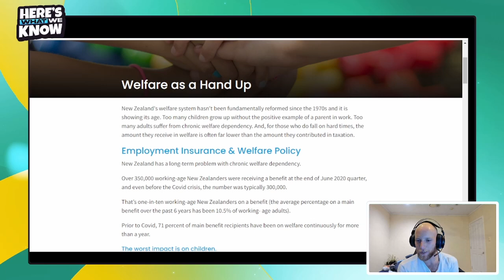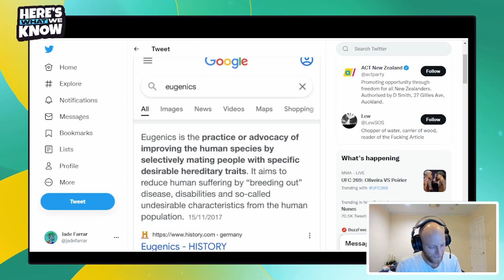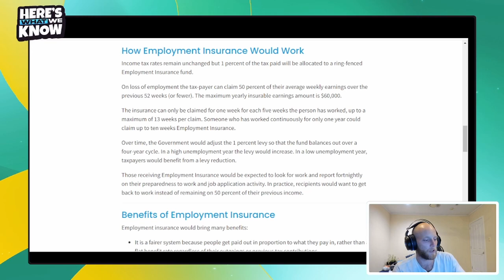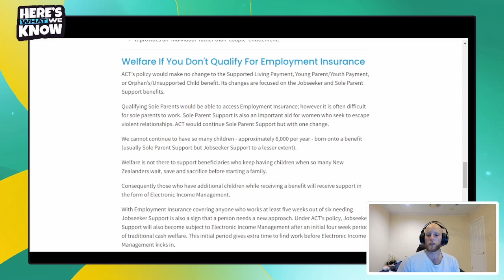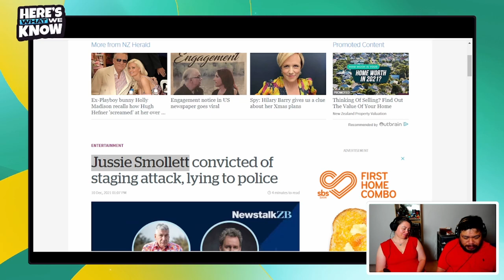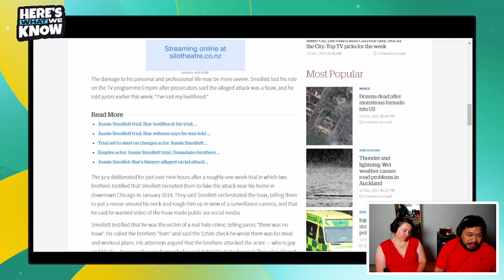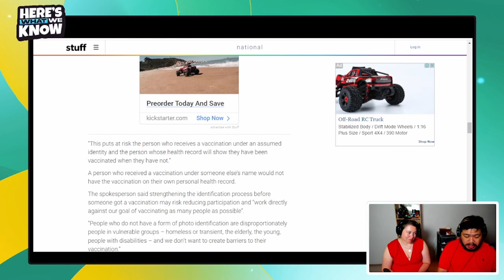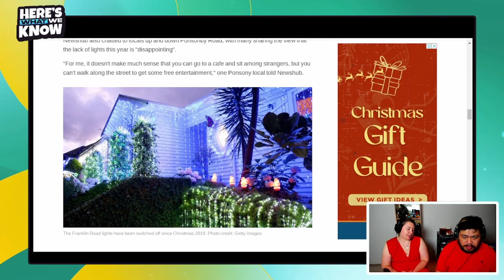Here is What We Know 015 - The Final Episode for 2021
Let us know your response to the question of the week in the comments below.

Let us know about a guest you would like to see on the podcast or leave us your tips on evolving news stories or current events.

The Jade Farrar show used vdo.ninja and OBS Studio to produce the final presentation